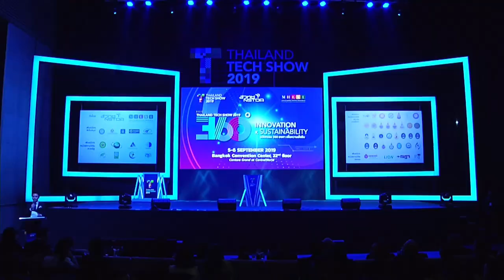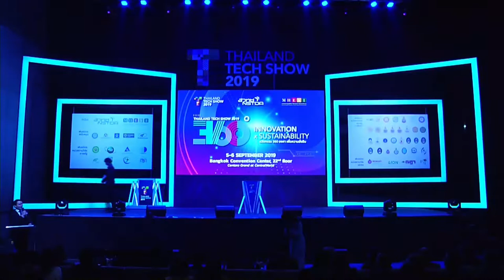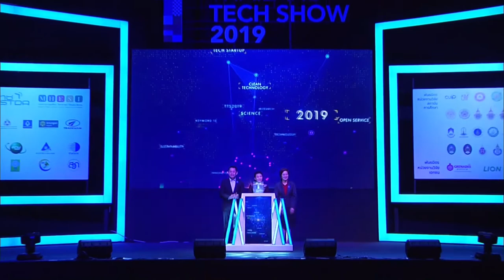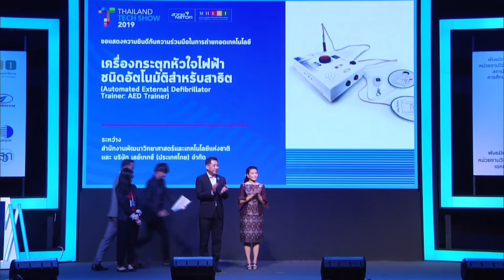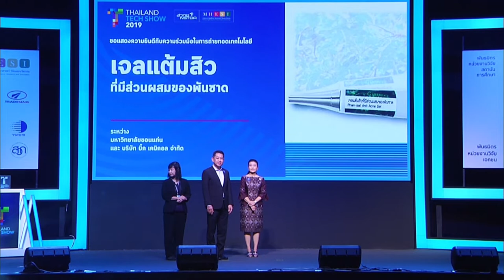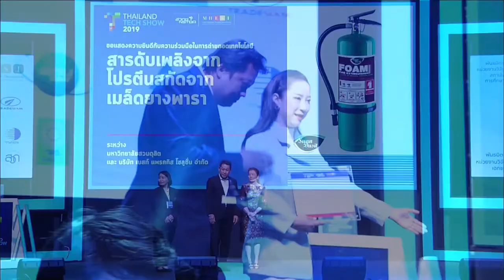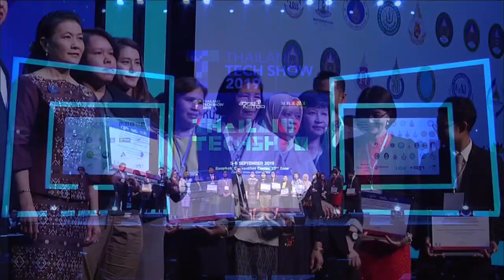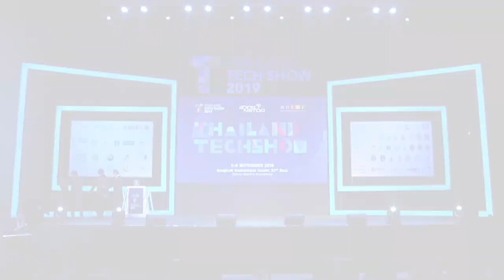พิธีเปิดงาน Thailand Tech Show 2019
พิธีเปิดงาน Thailand Tech Show 2019 ภายใต้แนวคิด “นวัตกรรม 360 องศา เพื่อความยั่งยืน (360 Innovation X Sustainability)" วันที่ 5 กันยายน 2562 ณ ห้องคอนเวนชั่นเซ็นเตอร์ ชั้น 22 โรงแรมเซ็นทาราแกรนด์และบางกอกคอนเวนชั่นเซ็นเตอร์ เซ็นทรัลเวิลด์ กรุงเทพฯ